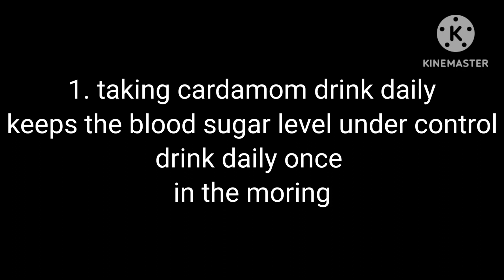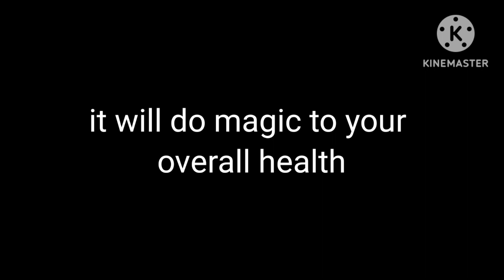home remedy for diabetes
elachi water for diabetes @Niviskitchen113